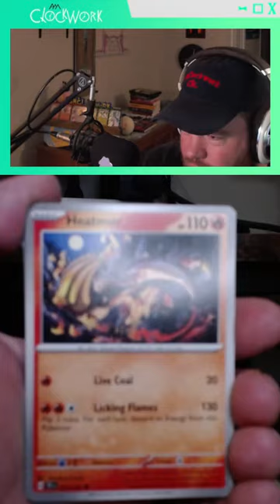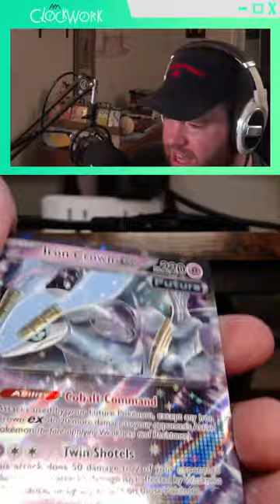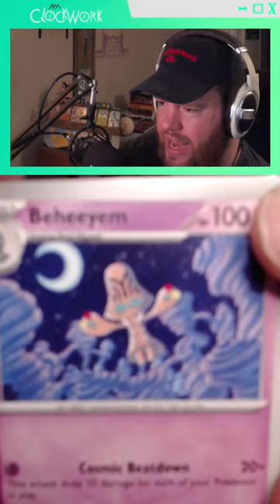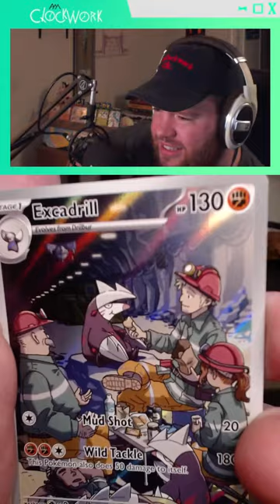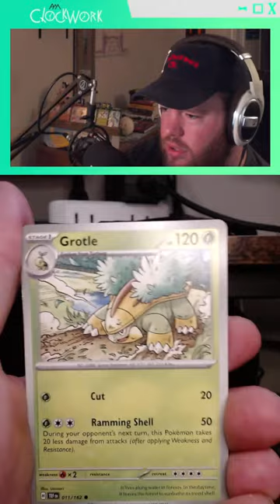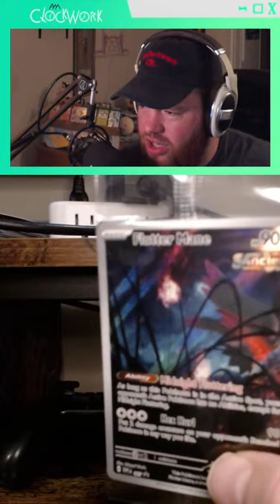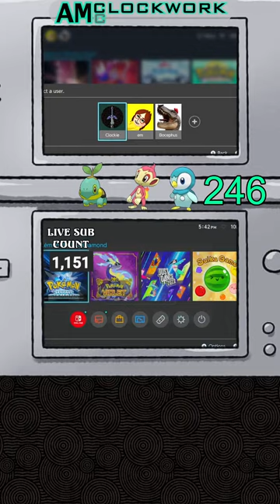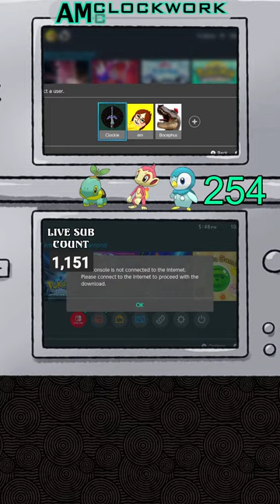LIVE - THE DREADED DUAL BRIEFCASE HUNT + TEMPORAL FORCES ETB (DAY 2) // Pokemon BD/SP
Let's keep this brief, alright? HA. HAHAHA.

This is one of the most harrowing hunts I've ever done. The odds are 1/4096. The checks take around a minute and a half. Its for a shiny pokemon that I can easily hunt in a different game. Why am I doing this, then? I've NEVER gotten a shiny starter at the beginning of a game before, and Id love to play through this game with one. So, I'm gonna subject myself to this nonsense and see if I can get myself one in either Pokemon Brilliant Diamond or Pokemon Shining Pearl. Wish me luck!

We'll also gonna open some pokemon cards!